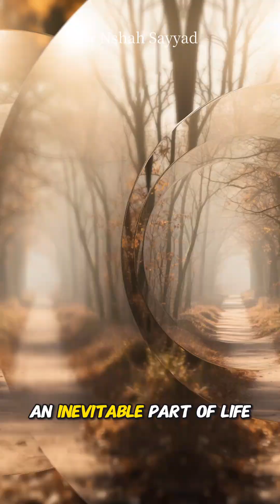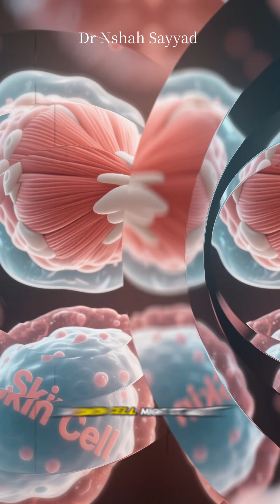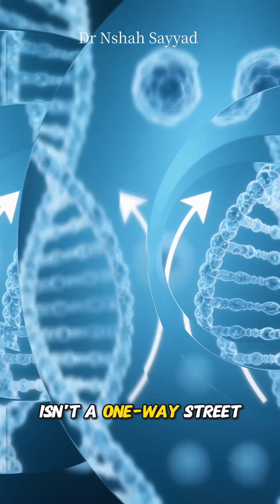Harvard Scientists REVERSE AGING in Mice – Vision Restored Overnight!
🚨 **BREAKING:** Harvard scientists just **REVERSED AGING** in blind mice — and their vision came back like they were pups again! 👀

Led by Dr. David Sinclair, this groundbreaking study proves aging isn’t a one-way street. It’s a *software glitch* in your cells — and they just found the **reset button**.

- Old mice with crushed optic nerves (completely blind)
- Injected with a 3-gene “reboot” cocktail
- **Epigenetic clock reversed** — cells *forgot* they were old
- Damaged nerves **regenerated**
- **Full vision restored** in weeks

This isn’t slowing aging. This is **undoing it**.

💡 **The “Information Theory of Aging”** says:
Your DNA is the hardware.
Your **epigenome** is the software.
As we age, the software gets corrupted → cells lose their identity.
**Fix the software = turn back the clock.**

🧬 **Human implications?**
The same mechanism works in us. This could mean:
✅ Glaucoma? Reversed.
✅ Alzheimer’s? Preventable.
✅ Wrinkles, joint pain, fatigue? Optional.

We’re not promising immortality — but **80 could feel like 40**.

📢 **This is the biggest anti-aging breakthrough in decades.**
Human trials are next. The future of medicine just changed.

💬 **Comment:** Would you take a “youth reset” treatment?

👉 **Sources:**
- *Cell* Journal (2025) – Harvard Medical School
- Dr. David Sinclair Lab

⏳ **Aging just got optional.**